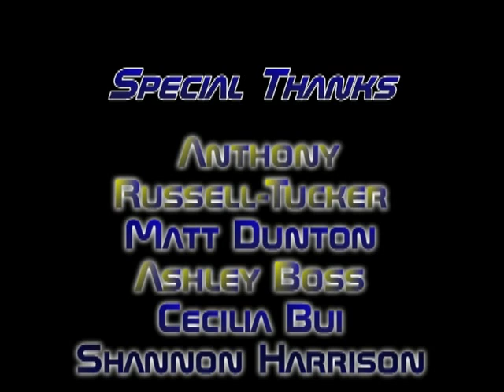Film-The Greed of King Midas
My 2nd short film into my channel. So it's for an English class that is about one of the stories in mythology.